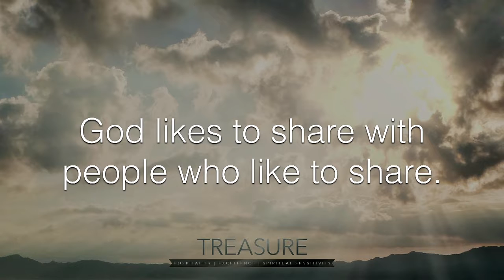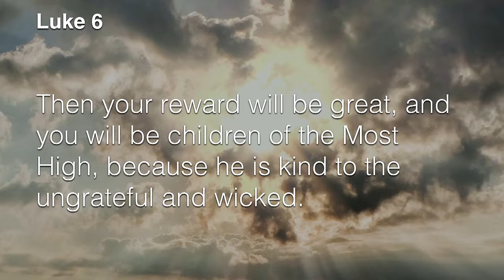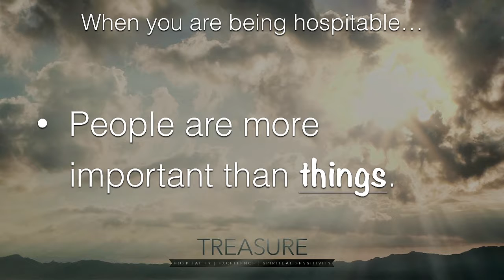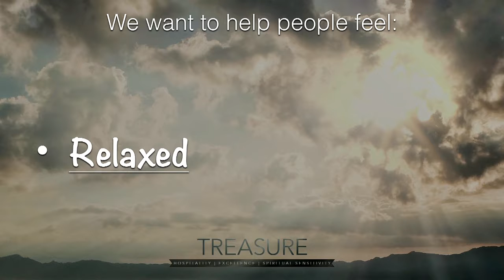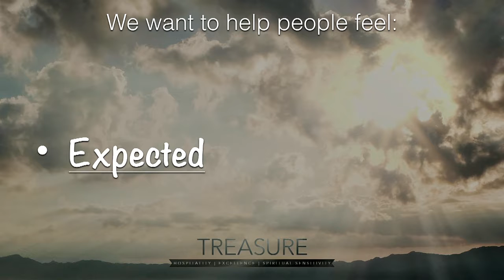Hospitality - Treasure Part 1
Treasure Part 1